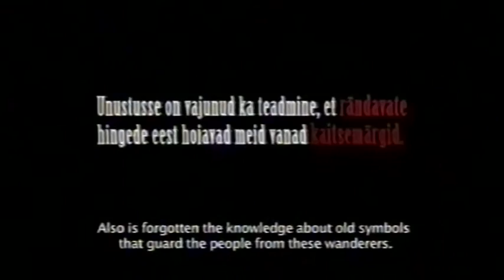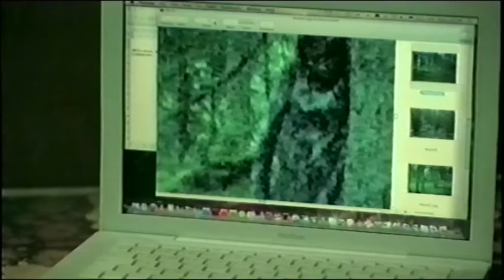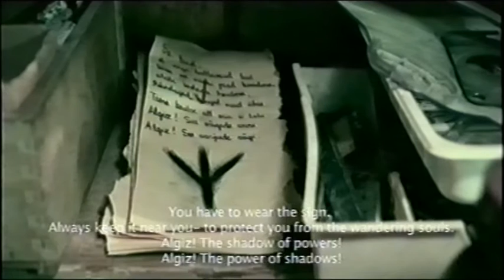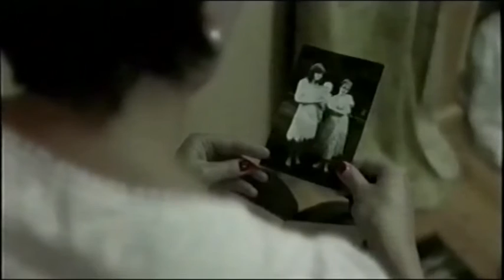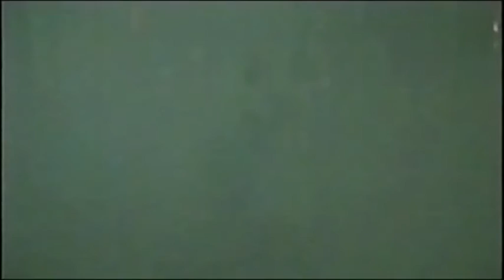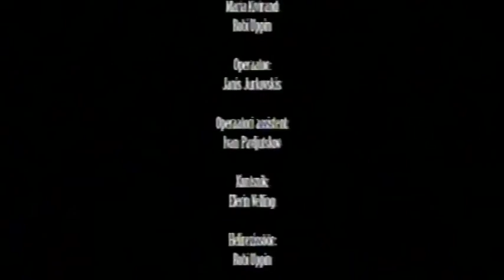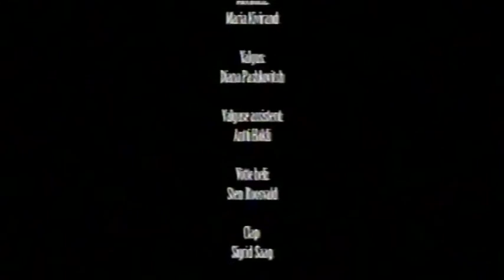Short film "Wanderer"/ lühifilm "Rändaja" 2010 (VHS rip)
English subtitles!
Lühifilm "Rändaja" / Short film "Wanderer" (Horror/Mystery)

A young and attractive woman Sandra inherits an old house in the countryside from her aunt Wildemar. The house is located on a beautiful nature environment and there is only one neighbour living close by. Sandra has planned to sell the house, but before that she decides to spend there one last weekend, just to relax get some fine photos for the up coming house add. But the short vacation doesn't go as planned. It turns out that her new neighbour Albert, who at first seems really friendly starts to show weirdly increasing interest towards her.

Noor ja kaunis fotograaf Sandra (Carita Vaikjärv) saab oma kaduma läinud tädilt päranduseks vana ja üksiku maja. Sandra esialgne plaan on maja maha müüa, kuid enne seda otsutab ta seal veeta rahuliku nädalavahetuse. Algselt planeeritud lühike puhkus muutub aga järsult, kui Sandra mõistab, et maja näib olevat tumedate jõudue meelevallas. Tema kahtlusi suurendab ka pealnäha sõbralik, kuid kummaliselt käituv naaber Albert (Lauri Nebel). Mida aega edasi, seda enam mõistab Sandra, et uus ümbruskond, naaber Albert ning kadunud tädi Wildemar on seotud süngete ja varjatud saladustega minevikust.

Rezissöör/director: Robi Uppin
Stsenarist/screenplay: Maria Kivirand, Robi Uppin
1AD: Maria Kivirand
Operaator/DOP: Janis Jurkovskis
Muusika /Music: Robi Uppin
Helidisain / Sound design: Robi Uppin
Kunstnik/Art: Elerin Velling
Peaosatäitjad/Cast: Carita Vaikjärv, Lauri Nebel
Monteerija/Editor Maria Kivirand
Produtsent/Producer: Berit Piho, Helen Vinogradov
Filmitootmisettevõtja: Black Plastic Media Productions/ BFM 2010